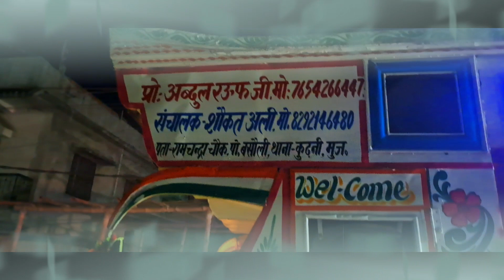Bajba Bajatah Ghan Jor Haye Re jiara Methli songh ( New Trana Orchestra Ramchandra chowk 8292146480)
New_Trana_Orchestra_Muzaffarpur song
Mithii sadi songh
mithla song
new Trans orchestra
nwe Trana Archestra
New Tarana orchestra
torlly song
sadi geet
orchestra torlly ka gana
New Trana Orchestra torlly
New Trana
Orchestra show
Show Stage
Torlly song
New trolly song
New Trolly recording song
Trolly recording song
Trolly mp3
Hindi trolly song
Bhojpuri Trolly recording
New Bhojpuri song
New Bhojpuri Trolly recording
Trolly Bhojpuri Sad
Trolly song Sad
Trolly recording mp3
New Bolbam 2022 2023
New Bolbam song
Bolbam Stej Show
Bhole Baba Song Bhakti
silpi raj song
Song Bhakti Stej Sho
New Bhakti Song
Sadi Troli Song
Durga Puja songs
New bhakti 2022
Nawrai song
sadi stej show.
Bhakti Song
ganes bandhana                   . ___________________
  Salim & New Trana Orchestra Musical Gurop Ramchandra Chowk Muzaffarpur, प्रो०अब्दुल रउफ टेलर्स मास्टर संचालक:-शौकत अली 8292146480